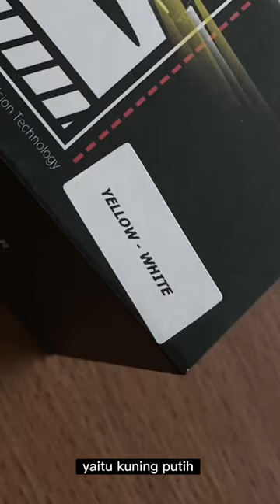MINI PROJIE HYPERION DOUBLE LENS NEXT G